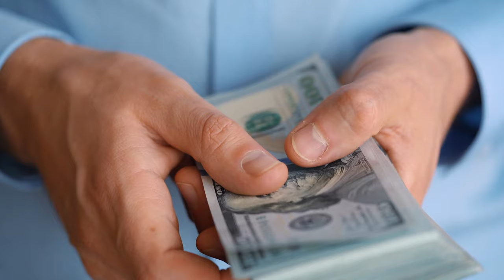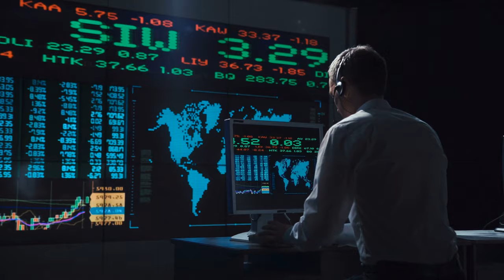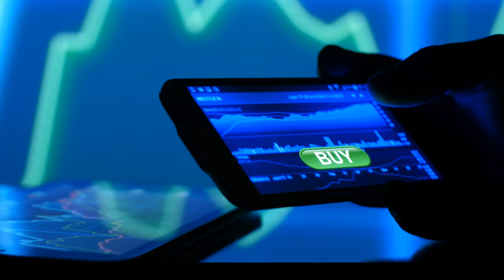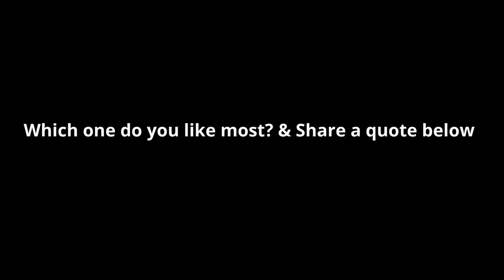Personal Finance and Self Development Quotes to Make You Motivated. Have The Best Financial Mindset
If you are looking for finance quotes about money that can inspire you to take charge of your personal financial life towards self development, you've come to the right place. These quotes will keep you motivated and get you in the right financial mindset. I hope you will experience financial freedom at some point (hopefully early on) in your life.
Thank you & I wish you the all the best on your path to building wealth.

Who said these powerful words?
1. Will Rogers
2. Jim Rohn
3. Robert Kiyosaki
4. Robert G. Allen
5. Dave Ramsey
6. George Burns
7. Clare Boothe Luce
8. Warren Buffett
9. Henry Ford
10. Ayn Rand
11. Paul Samuelson
12. Thomas Edison
13. Zig Ziglar
14. George Soros
15. Edmund Burke
16. Robert J. Shiller
17. Thomas Jefferson
18. Phillip Fisher
19. Mike Ditka
20. Eleanor Roosevelt
21. Paul Getty
22. Dale Carnegie
23. Jack Benny
24. William A. Ward
25. Benjamin Franklin

Thumbnail image source: Gerd Altmann/geralt (Pixabay stock photo)